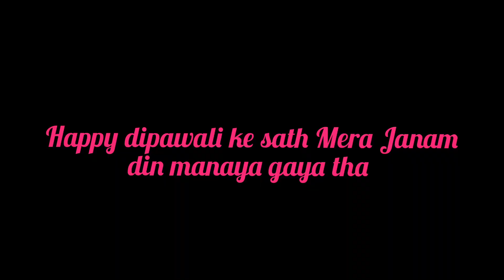Hamare pariwar ke taraf se ap subko happy dipawali। or AJ Mera Janam din v manaya Gaya tha diwali 🔥